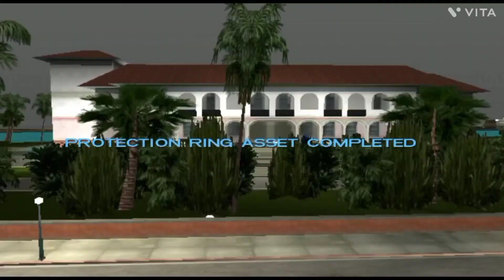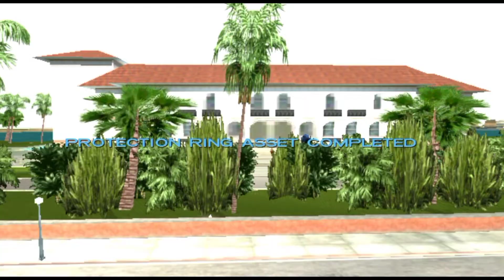gta vice city walkthrough gameplay mission 24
gta vice city Android walkthrough gameplay